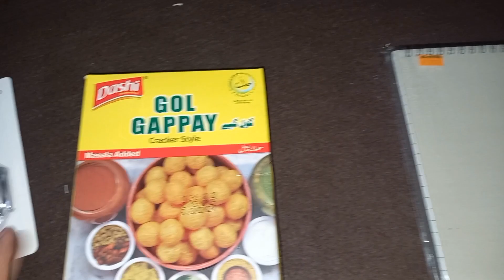A mini shopping haul 😊